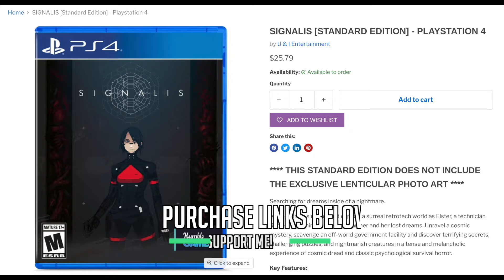Get Signalis for $26! DON'T Pay $160! 😮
Signalis is a rare game on PS4. But you can get a cheap new ESRB version right

On eBay this PS4 release has an asking price of $160 which is nuts. Hopefully there will be a Switch reprint on the horizon too.